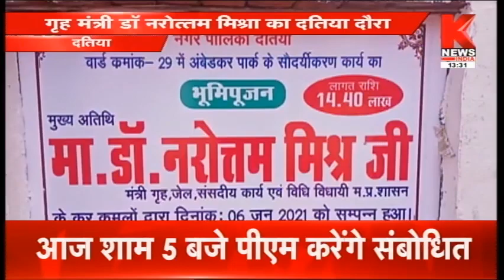मध्य प्रदेश की ख़बरों का खास बुलेटिन || Hamara Madhya Pradesh || Knews